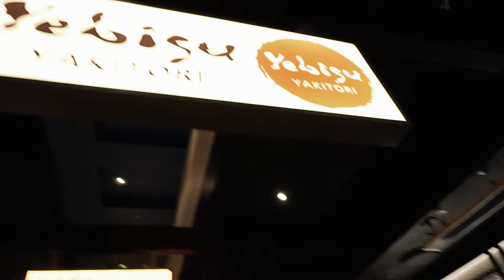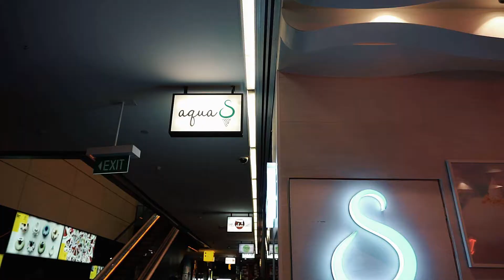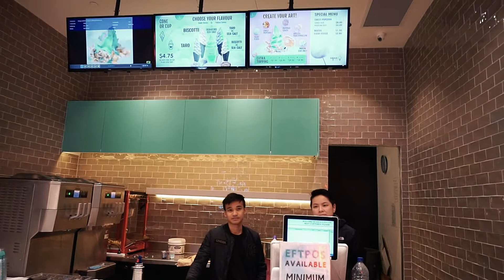Yesbisu Bar & Grill Izakzya and Aqua S(Sydney): Monday eats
Tonight we wandered around Sydney Haymarket area. It was my turn to pick where we were going to eat. So as usual i winged it and walked passed this Yebisu Izakaya. and for dessert my favourite soft-serve spot Aqua S they never disappoint.